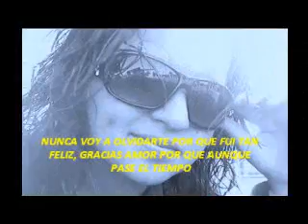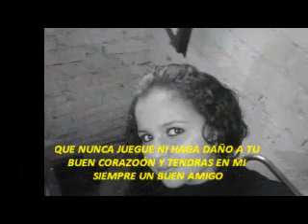GRACIAS AMOR CON LA HERMANDAD.wmv